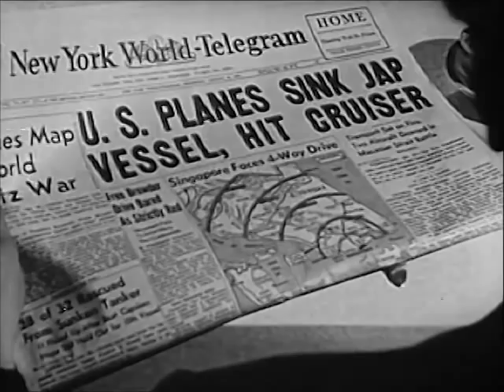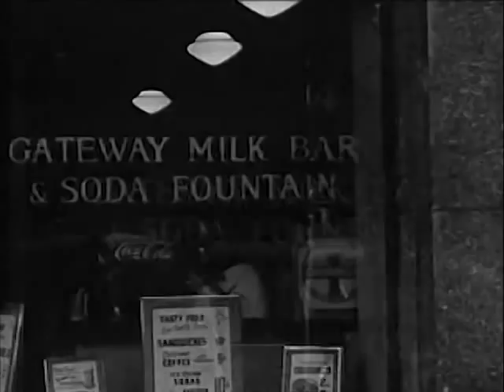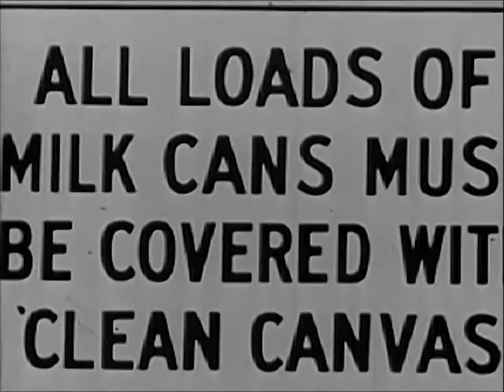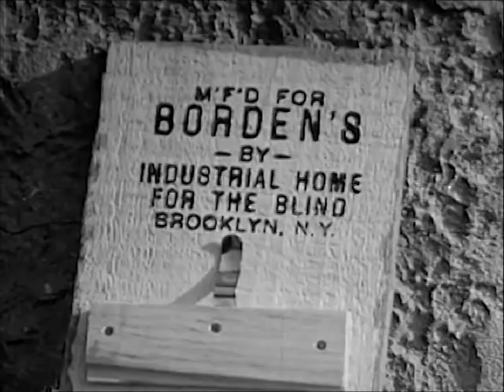US Food Production During WWII - White Ammunition - 1942 Educational Documentary - CDA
Borden's Farm Products explain how milk is processed, packaged & transported. Includes scenes of milking parlours, dairies, and the bottling/packaging lines. You'll even see a few cows! .